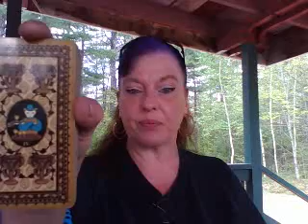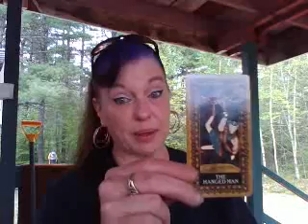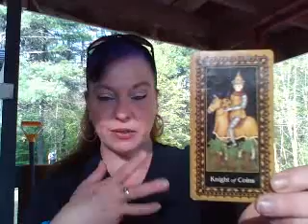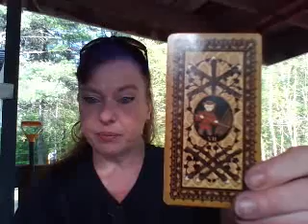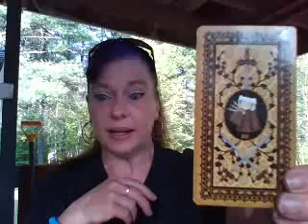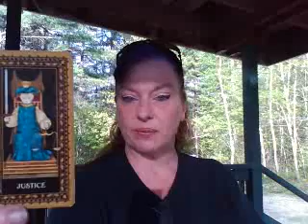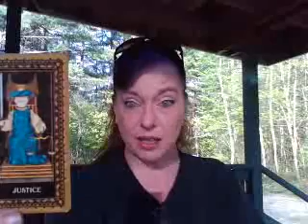Look in on Leo May 17, 2018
Hello! To make the payment process easier, use my PayPal Also, use this link to make a $5 donation and get in on the contest!